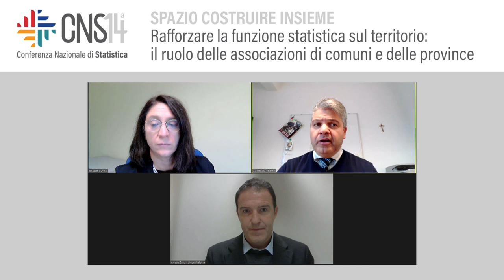Rafforzare la funzione statistica sul territorio: il ruolo delle associazioni comuni e province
Conduce: Alessandro Valentini | Istat
Alessio Bacci | Unione Valdera
Roberta Cuffiani | Provincia di Ravenna